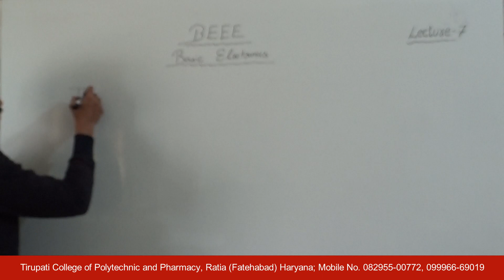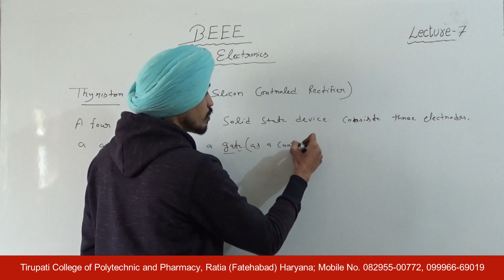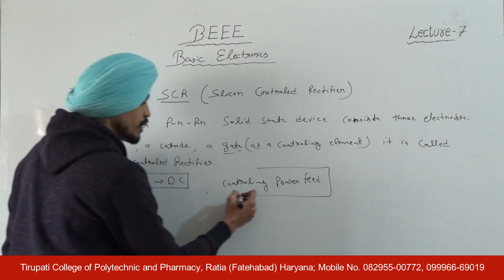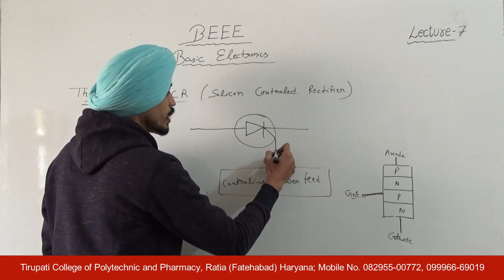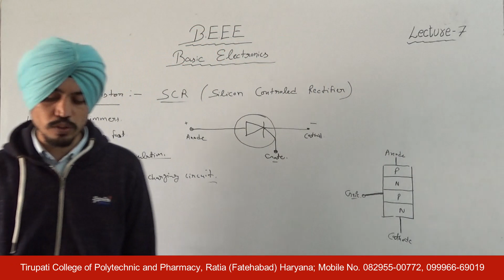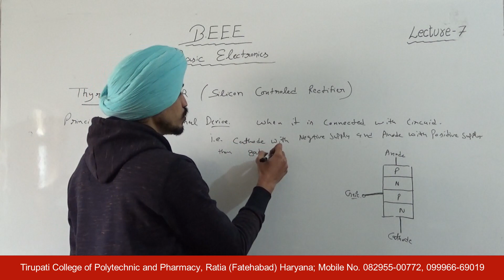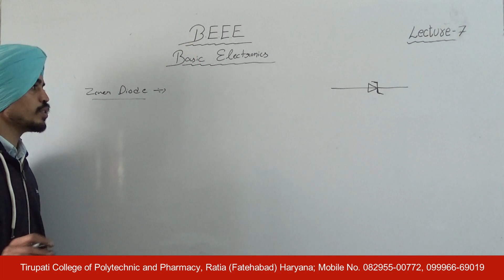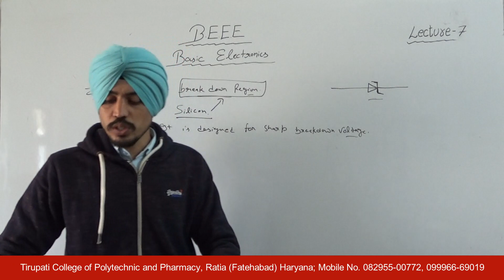BEEE; Basic Electronics, Lecture 07 HD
Name of Course : Diploma in Mechanical Engineering
Class : Third semester
Subject Name : Basics of Electrical and Electronics Engg.